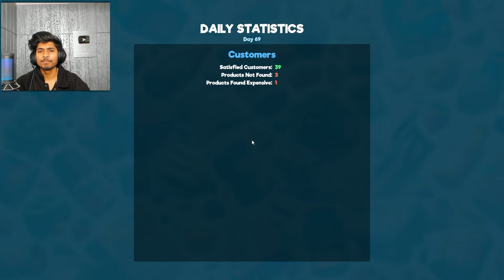NOW I HIRE MY 3RD CASHIER TO FAST SALE | Supermarket Simulator HINDI EP09 | Flynn Gamerz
Supermarket Simulator:- Run your own supermarket. Stock shelves, handle cashier tasks, process online orders, design & expand. Set the prices based on the market. Be prepared to face the consequences if you fail to make the nightly repayment to the gangs.